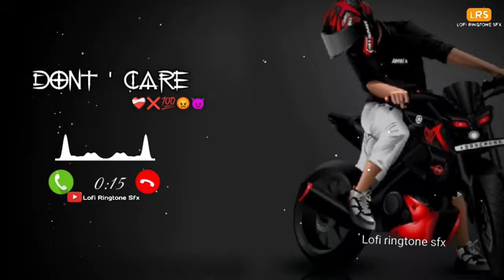New Ringtone| Mp3 Ringtone| Hindi Ringtone|caller tune | romantic ringtone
New message ringtone || best sms tone || new notification ringtone message tone|| new trending

Ringtone Message || New Ringtone || Love Ringtone || Special Ringtone Status

Sad ringtone, Alone ringtone, Love ringtone, Trending ringtone, New ringtone 2024

Important Notice: These all Things are ©® Copyrighted. . . . All Rights To Above Music Label & No Copyrighted Infringement Intended.

●●●●●▬▬▬▬▬๑۩۩๑▬▬▬▬▬●●●●● ➡️ Important Notice: These all Things are ©® Copyrighted. . . . All Rights To Above Music Label & No Copyrighted Infringement Intended.